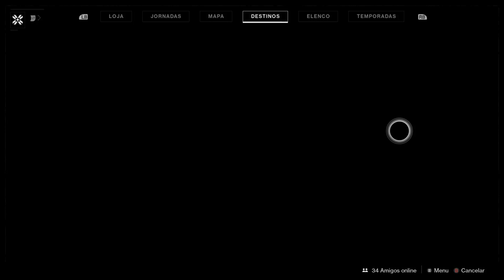Dicas para começar bem em Destiny 2 - New Light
Curta, comente e compartilhe, no mais, um forte abraço em todos vocês, valeu, já é!

Belloni Estratégias, é um canal de lives, notícias, resenhas, dicas e projetos originais, aqui você vai encontrar jogos de Stealth, RPGS, Survival Horror, FPS, Corridas (AV) e Hack and Slash, trazemos conteúdo fora do universo gamer também, seja bem-vindo!

Belloni Estratégias:

• Gamertag: belloniadriano
• Platafoma: Xbox One